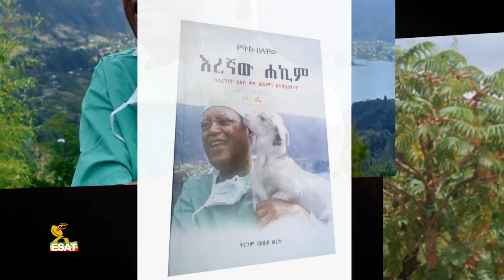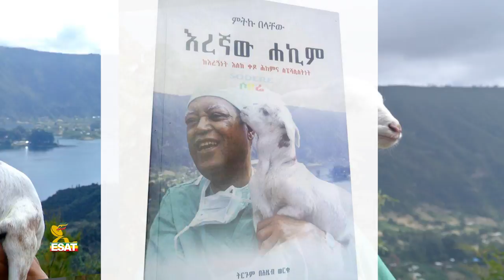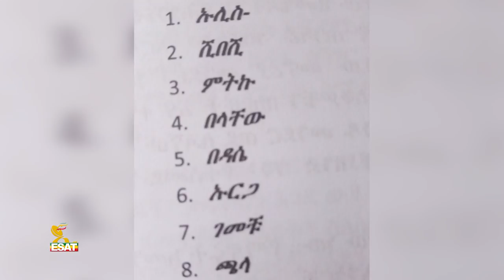Ethiopia - ESAT ጥለት ኢትዮጵያ - እረኛው ሐኪም ክፍል 1| Fri 25 Dec 2020